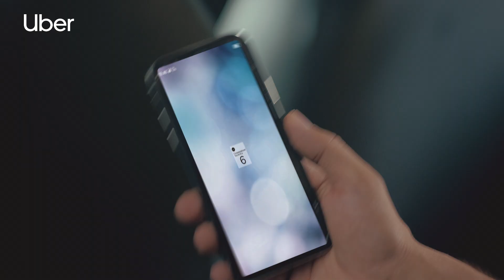Uber's MovingFansForward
Partnership ho tou aisi. Har ride per bunao runs aur ICC Cricket World Cup England main dekhnay ka mauka pao.

 *Starting May 13, 2019